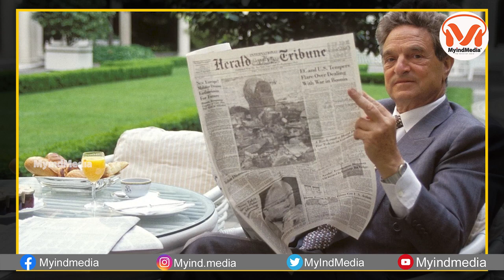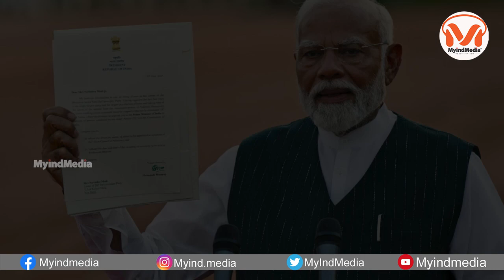మనమే గెలిచాం...! | BJP | Narendra Modi | Jagruthi Vyasalu | MyindMedia